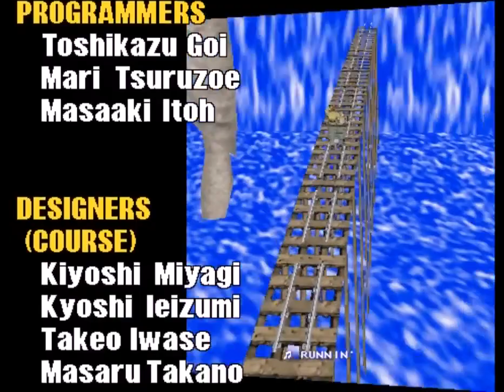RAIL CHASE 2 SEGA MODEL 2 [PLAYTHROUGH]